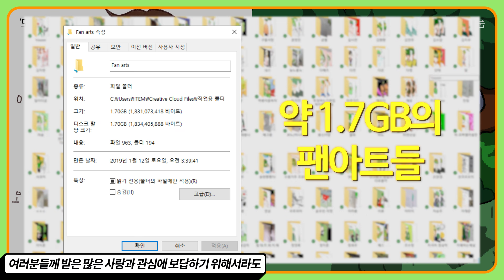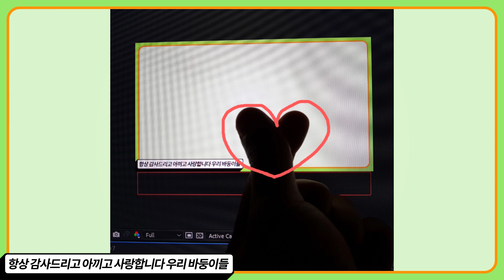십만따리 십만따!!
+썸네일의 팬아트는 끼얀님께서 그려주셨습니다!
여기에다 뭔가 더 훈훈한 말 쓰고싶은데 현재 시간 오전 6시 37분이라서 자러갑니다..여러분 앙영..